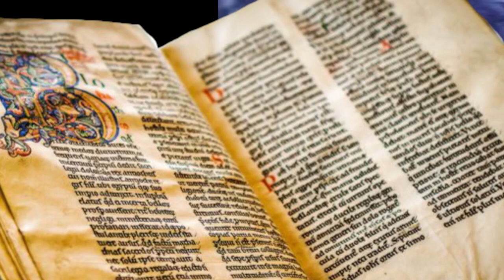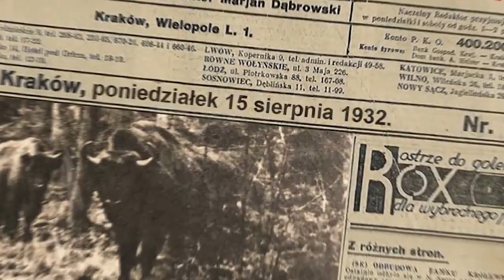Przedziwna Puszcza Białowieska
Jest to film przyrodniczy przedstawiający problematykę ochrony jednego z najcenniejszych miejsc przyrodniczych w Polsce - Puszczy Białowieskiej. Zawiera wiedzę na temat stanu środowiska w puszczy, przedstawia dzieje tych terenów i rozważania na temat konsekwencji różnych decyzji ochronnych białowieskich ostępów.
Niniejszy materiał został opublikowany dzięki dofinansowaniu  Narodowego Funduszu Ochrony Środowiska i Gospodarki Wodnej. Za jego treść  odpowiada wyłącznie Biuro Urządzania Lasu i Geodezji Leśnej.